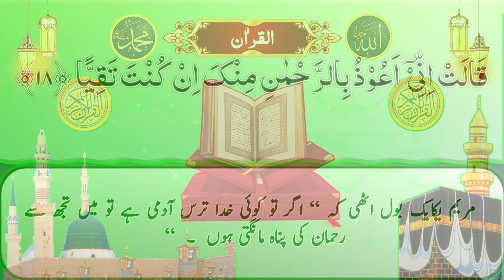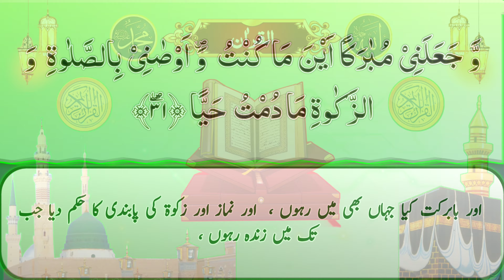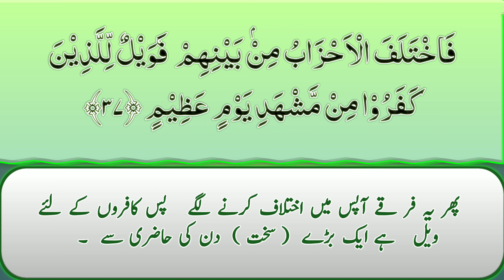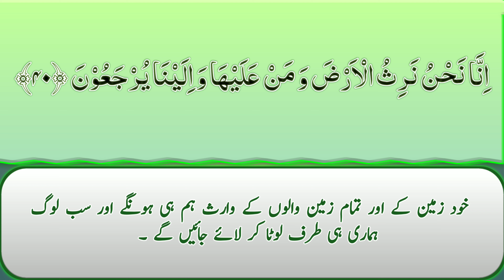Para 16 ruku 5 || Surah Maryam || TilawateQuran 2023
In this video I recite para 16 ruku 5 surah maryam TilawateQuran 2023